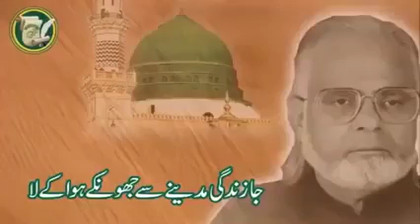جا زندگی مدینے سے جھونکے ہوا کے لا شاید حضور ﷺ ہم سے خفا ہیں منا کے لا